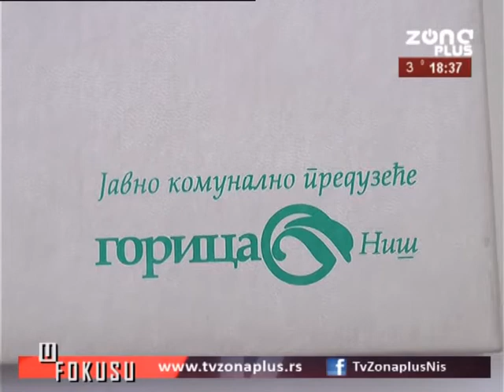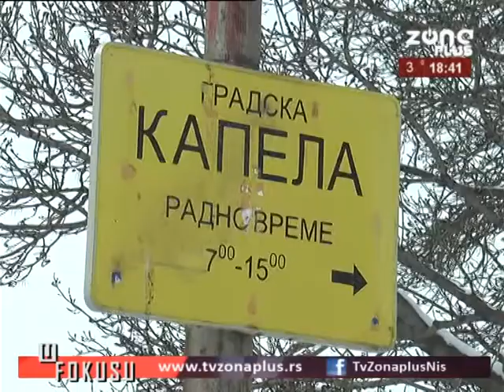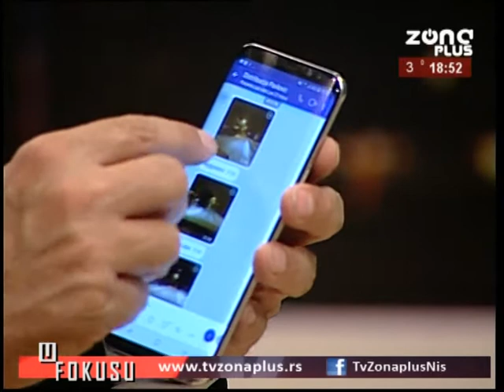U FOKUSU 2 03